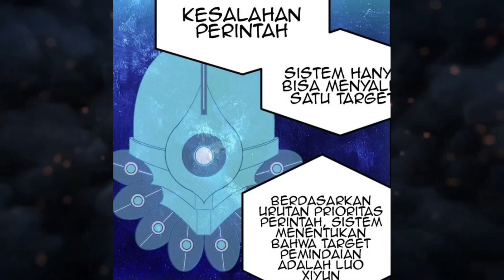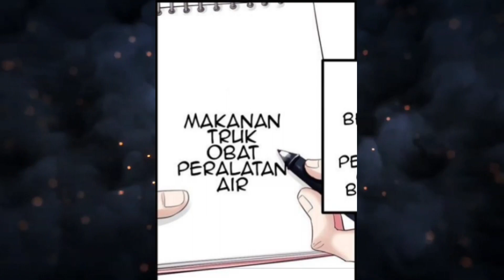AWALNYA LEMAH DAN DIRENDAHKAN TAPI IA MNGALAMI MIMPI YG MENGUBAH HIDUPNYA (Alur Cerita Manhwa Dream)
AWALNYA LEMAH DAN DIRENDAHKAN TAPI SEMUA BERUBAH KETIKA MENGALAMI MIMPI YANG MEMBIGINGKAN!!  Alur Cerita Manhwa Ekslusif Dream)

Alur cerita Batang 99+ akan menjelaskan perjalanan seseorang yang awalnya diremehkan dan di khianati oleh orang lain tapi sekarang bisa menjadi orang yang sangat kuat berkat item yang ia miliki

Alur manhwa
Alur cerita manhwa
Alur manhua
Alur cerita manhua
Alur komik
Alur cerita komik